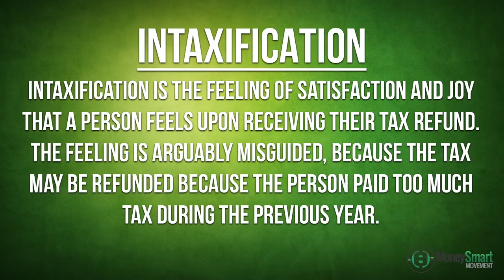3 Money Habits of Rich People that Make $100k a Month, Jose & Marlene Gaytan | GetMoney EP6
What are the money habits of the rich? Certain always seem to have it and get better at handling their personal finances than most.

If you want to change your financial life, ya gotta first change your money habits.

My friends and biz partners from LA stop by Oakbrook to drop some NUGGETS! Jose n Marlene Gaytan come from NOTHING immigrating from Mexico.

Today they're making $100,000 a month and traded in their Chrysler Sebring for a Ferrari California.

In this episode, we'll share 3 money habits of rich people they have followed that is easy to follow and duplicate.

Please drop your comments/thoughts below and SHARE!

MUSIC CREDIT to OPENING SCENE in Ferrari California: "Patrol" by The Marine Rapper